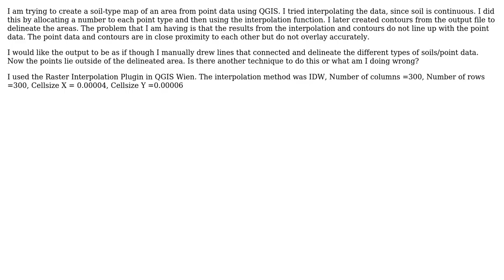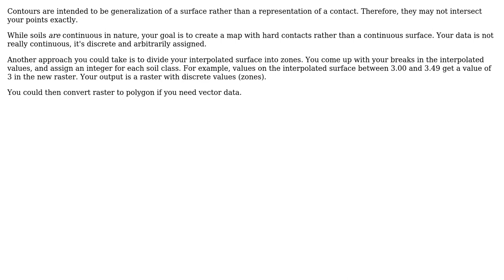GIS: How to create soil-type maps using QGIS?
With thanks & praise to God, and with thanks to the many people who have made this project possible! | Content (except music & images) licensed under CC BY-SA | Music | Images & others | With thanks to user user55511 user Tangnar user Chris W and the Stack Exchange Network Trademarks are property of their respective owners. You are responsible for your own actions.